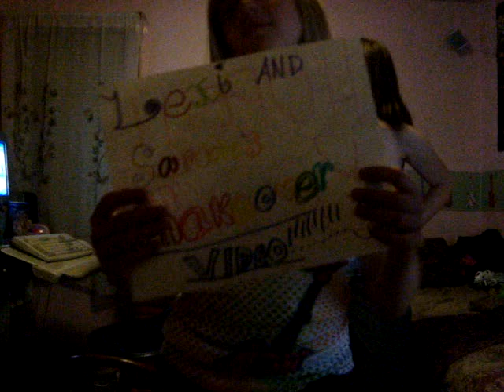Lexii's makeover video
Sarah giving me a makeover.